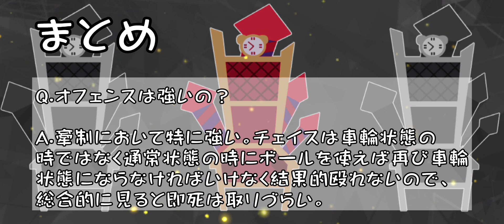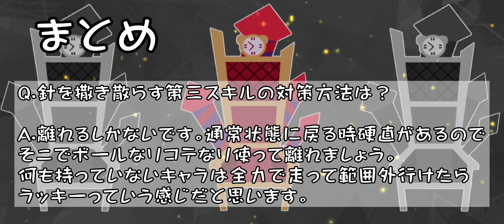アジアハンター1位が破輪を解説！このキャラ環境変えるから必ず使えた方が良い！【第五人格】【IdentityV】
▼粉Tube・粉クランに関するお話しはこちらのDMまで
※コラボや動画投稿依頼など大歓迎です

◆主要メンバーのファンタグです！◆
ふえ：かたくりこふ絵
えりこ：絵りこ
すこしろ：しろの絵日記
めあ：めあにっき
おみ：びす粉あーとおみ
うさぎbot：うさぎの観察絵日記
っぺえもん：っぺ絵もん
※イラストなどを描いていただいた際には
このタグを付けて投稿していただけると嬉しいです！